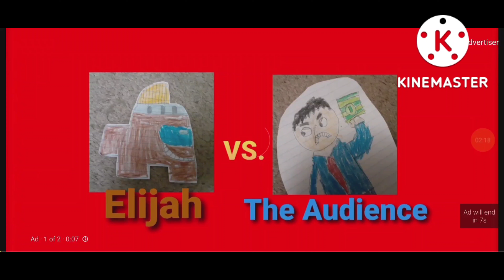Elijah vs. the audience music (reversed)